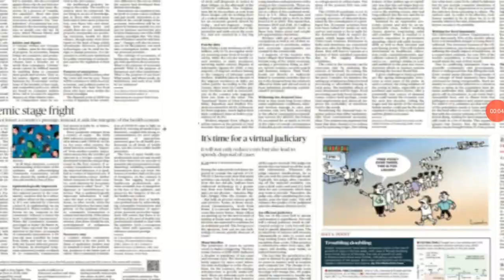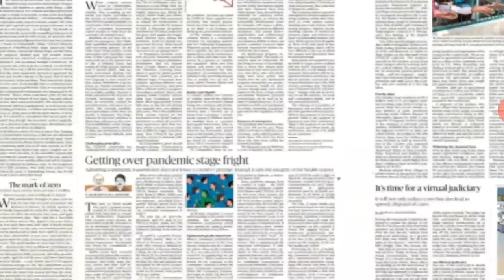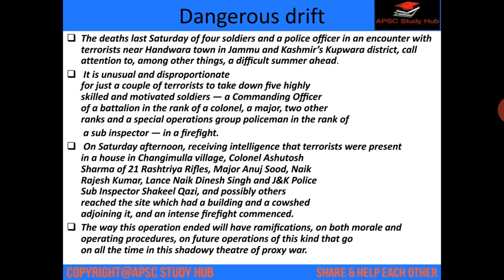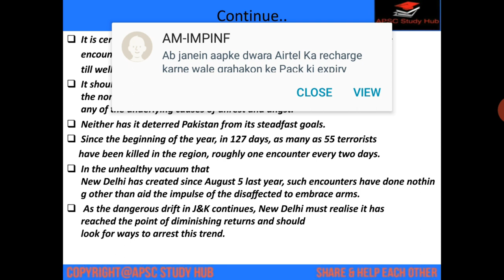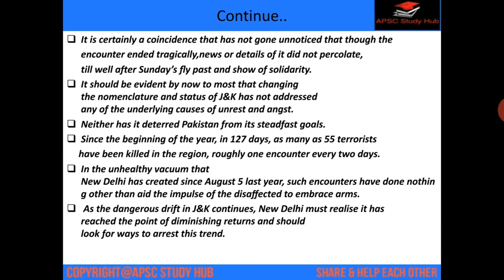The Hindu Editorial Analysis 06 May 2020||In Assamese by Barsha||APSC||UPSC||EPFO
06 May 2020- The Hindu Editorial Discussion and News paper Analysis in Assamese[APSC/UPSC/IBPS/EPFO]

Social media hendeles-
Telegram channel- Apsc Study Hub with Barsha